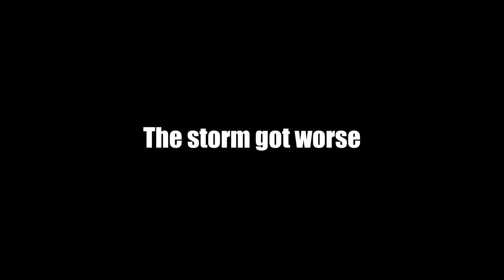I made my old 4WD more modern! - 4WD BUILD EP 9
In this episode we paint all the trim blaaaack! We did do an Instagram post to see if you guys would like to see black trim or polished chrome trim and majority voted black so thanks everyone for voting! we also chuck on the new headlights and it really really made a huge difference to the front of the Ute! Ryan sorted out the brakes for the NP300 (Nev) too and she stops on a dime now! Miiiintt

We love making YouTube videos, but it takes time to film and edit material for you to enjoy. If you enjoy our free videos and would like to help us produce fresh content, please consider supporting, making a one-time donation via PayPal, or contacting us to purchase some of our products. Our videos will continue to be free to watch on YouTube, and there is no obligation to help at all.  But any support offered is greatly appreciated and goes directly into creating better content for you to enjoy. Thank you! - Tom & Alicia